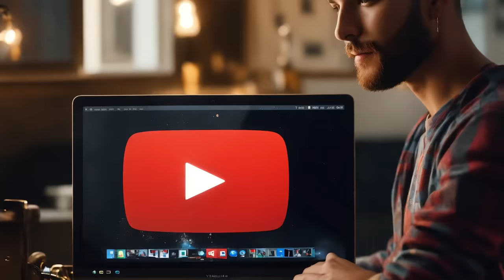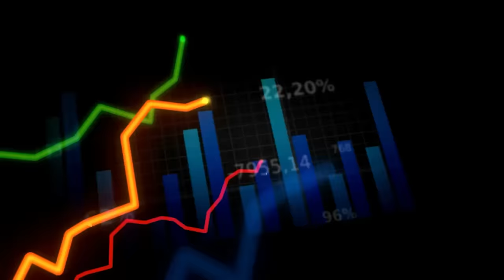फोटो से Video बनाकर कमाता है लाखो रुपए | Facebook se paisa kaise kamaye | earn money online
Friends, in this video I am going to meet a boy who earns lakhs of rupees from Facebook by uploading reels on Facebook. In this video you will learn how to earn money from Facebook. How to get ads on reel on Facebook. How to earn money from ads on reel on Facebook. How to make reel viral on Facebook and much more?

Facebook Page  को पेज को गुप्त रखा गया है

camera lense

Samsung A70s

Solve query
Facebook ads on reels kaise milta hai
Facebook se paisa kaise kamaye
Facebook ads on reels kb milta hai
Facebook se paisa kaise kamye
Facebook pr copy paste krke paisa kaise kamaye